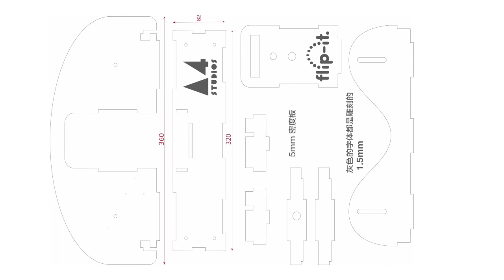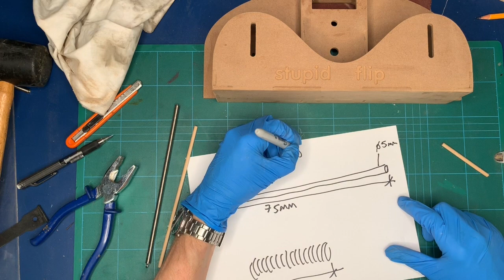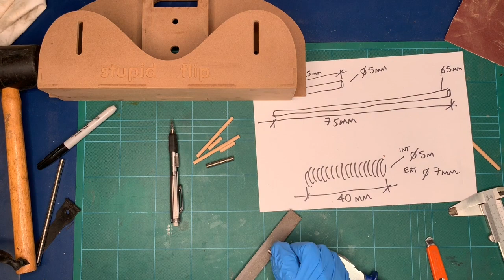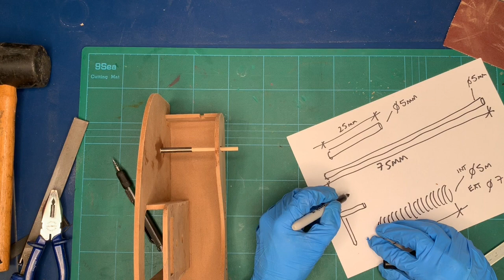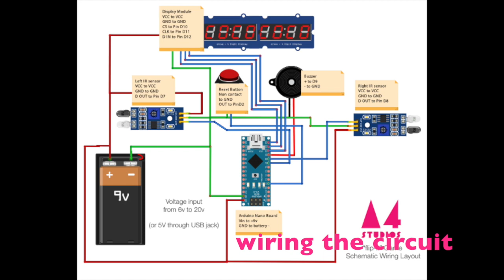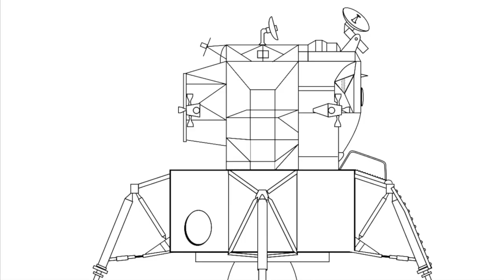Flip it Process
So much effort to make such a stupid game.